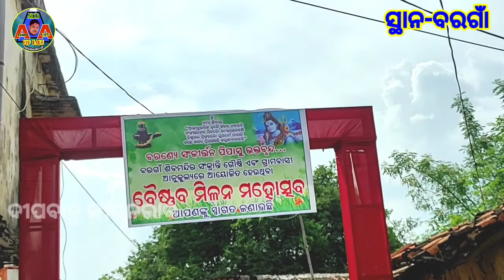Bandhumilan, part- 2/ ବରଗାଁ ବନ୍ଧୁମିଲନ ମହାନଗର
Bandhumilan , part 2/ବରଗାଁ ବନ୍ଧୁମିଲନ ମହାମିଲନ